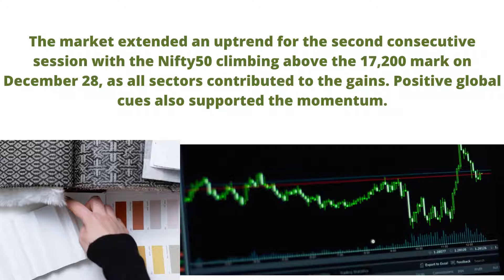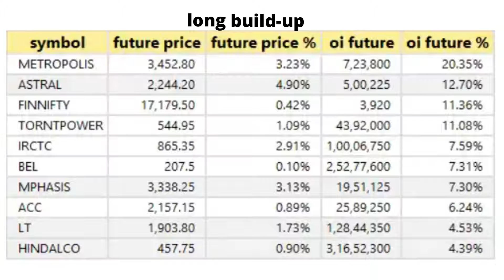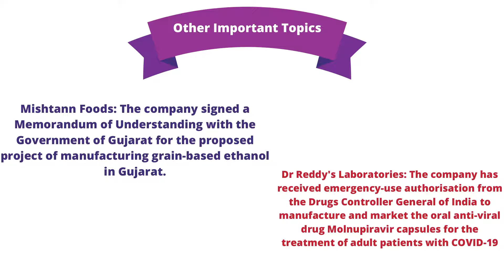29-December 2021 Indian stock market today latest🔔 5 TOP THINGS|Opening Bell Live FundsLearning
29-December-21 Indian stock market today India sensex share price today 5 Market Things to know   | Sensex share price before stock market opens today India Nasdaq Opening Bell
End of Bull run
Will share market crash in 2021
Market crash incoming
Which stocks to buy
Which stocks to sell
Which stocks to hold
Whether to buy or sell in stock market crash
Should i need to stay invested in these stocks
Buy sell Hold
Stocks are CRASHING
Nifty crash
sensex crash
best shares to buy in market crash
undervalued stocks
stock Market Crash - What To Do ? Sell All Stocks ? Where To Invest In Share Market Crash, 2021 NSE
nifty crash prediction. nifty crash today. nifty crash 2021. nifty crash tomorrow. nifty crash coming. nifty crash today reason. nifty crash live. stock market crash 2021. why stock market down today. day trading strategies for beginners. day trading strategies for beginners class. day trading strategies Bullish intraday trading for beginners. stock market. intraday trading strategies. day trading. share market. best intraday trading strategy. stock market basics. stock market for beginners. intraday trading tips. day trading for beginners. nifty technical analysis for tomorrow. nifty technical analysis today
ndia Stock Market Highlights Today. latest market news and headlines on Share market. market analysis. market live charts and more. Everything you need to know about the stock market today. Get today's stock futures. stock market commentary. stocks to watch. Investment Guru. F&O.
Lorient vs PSG
Athletic Club vs Real Madrid
Dream11
Brentford vs Chelsea
Bill Gates
Tottenham vs West Ham
Akasa Air
Farmers' Day
Chennaiyin vs Kerala Blasters
Dimple Yadav
Matrix
Liverpool vs Leicester City
UP Yoddha
PT Thomas
Arsenal Vs Sunderland
Amrapali Gan
Patna Pirates
22 December
Nifty. Sensex. Latest share news
Investing guru
new stories
Stock Market
Winter Season
Jagan
Panama Papers
Osmania University
Real Madrid vs cádiz
Shriram Properties share price
Jamshedpur vs Bengaluru!
Supriya Lifescience IPO
Data Patterns IPO allotment date
Shark Tank India
Medplus IPO allotment date
Athiya Shetty
Lockdown news
GATE 2022
Mbappe
Covid-19 Omicron Cases
Sensex share price
Nasdaq
today share market tips Mi-17v5 india
amazon down
How to Earn $1000 dollars per day using smatphone
Keyword Volume
stock market today 300
bse stock market today 100